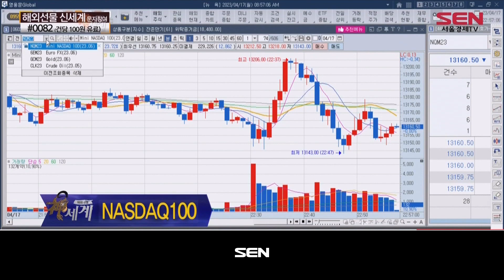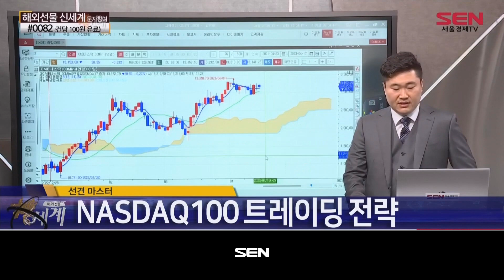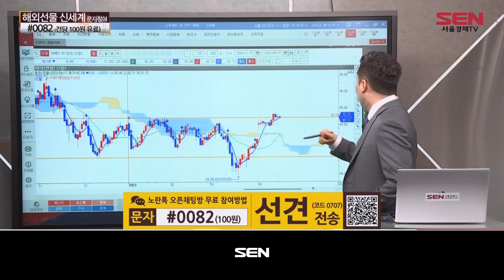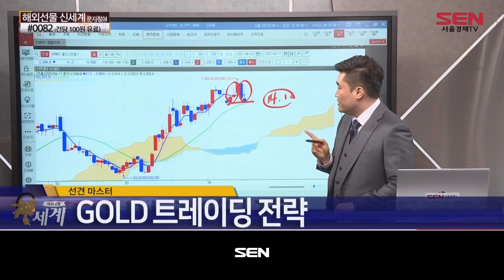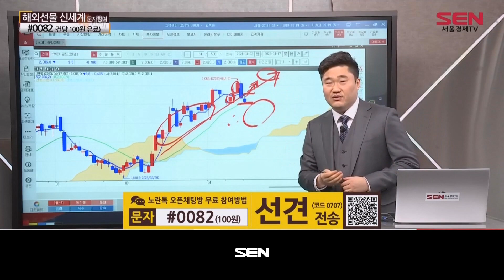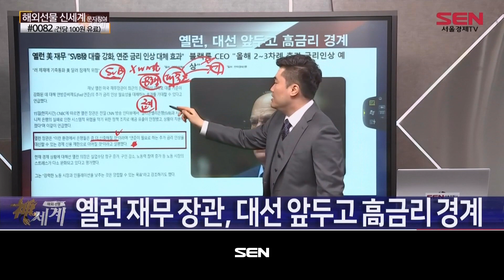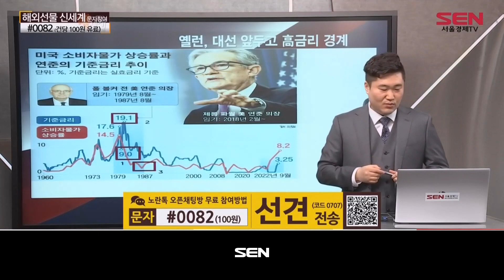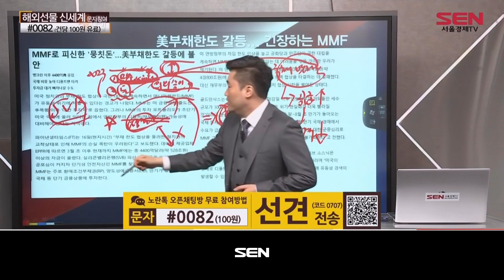해외선물 신세계 리턴즈_452회_20230417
*출연자 : 선견

1) 실시간 시세 4종목
시세 4종목→ 나스닥 → 골드 → 오일 → 유로

2) 주요상품 분석
NASDAQ100 트레이딩 전략
CRUDE OIL 트레이딩 전략
GOLD 트레이딩 전략
EURO FX 트레이딩 전략

3) 글로벌 핫이슈
옐런, 대선 앞두고 高금리 경계
“인플레이션 저절로 하락할 것”
美부채한도 갈등... 긴장하는 MMF

연준 월러 이사 "인플레 여전히 높아... 금리 더 높여야"
연준 월러 이사 "통화정책 기조, 시장 예상보다 더 장기화 돼야"
연준 월러 이사 "근원 소비자물가, 지속적 상승세... 부담"
미시간대 1년 기대인플레, 3.6%→4.6%... 5개월 내 최고치
美 3월 소매판매, 2개월 연속 하락... 소비둔화 우려
美 3월 산업생산, 전월대비 0.4%증가
JP모건 CEO "은행관련 최악의 상황은 끝났다"
시티그룹 CEO "은행시스템, 전반적으로 매우 강력"
IEA "OPEC+ 감산조치로 공급부족 심화될 수 있어"

선견차트기법